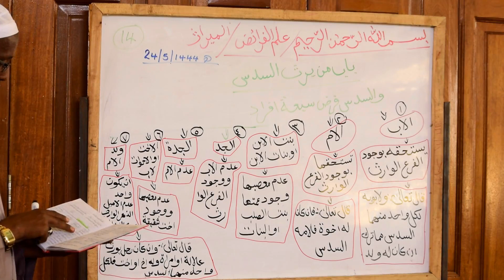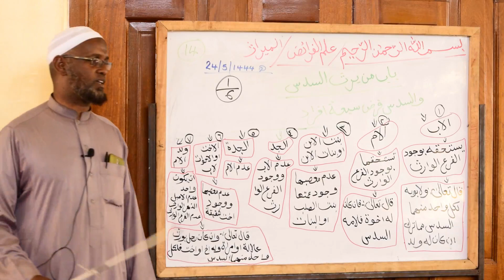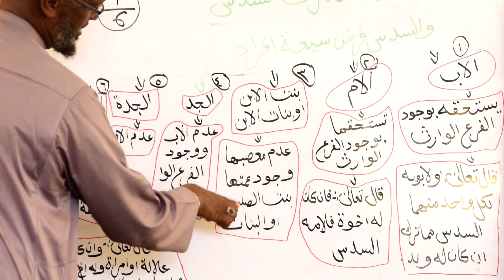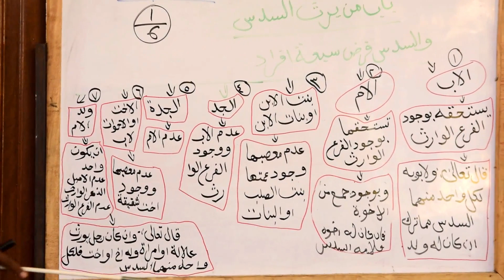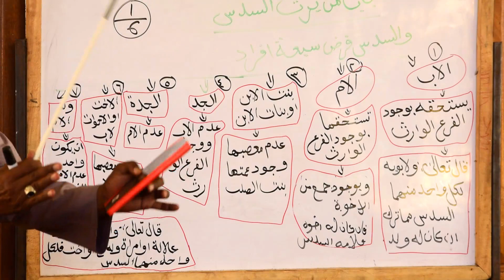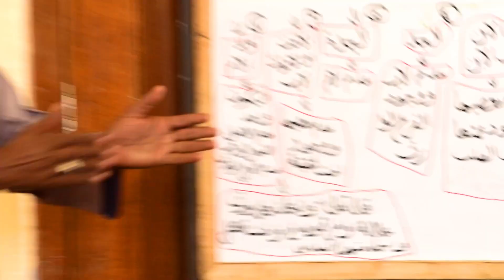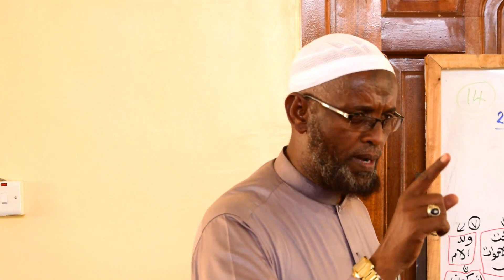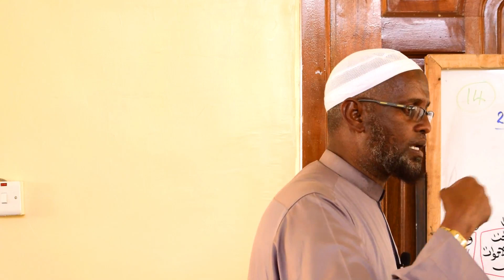KITAAB RAHBIYA DARSI 14 (kitaab Dhaala) by Sheikh Ibrahim Manuur @ Masjid Roqa Moyale Ethiopia